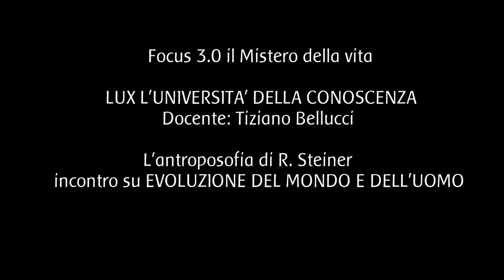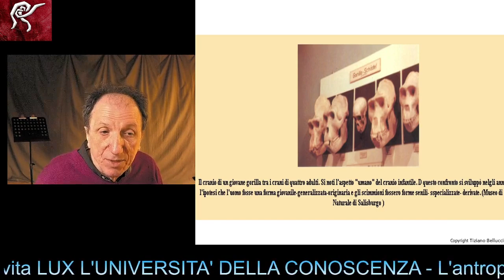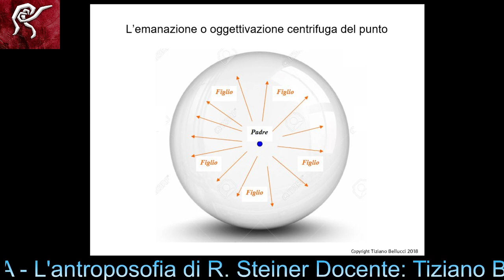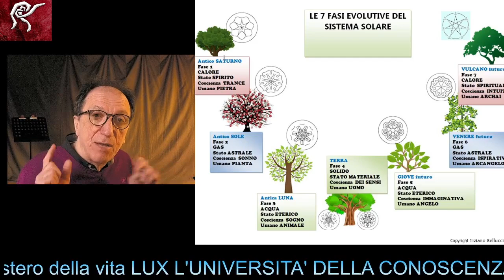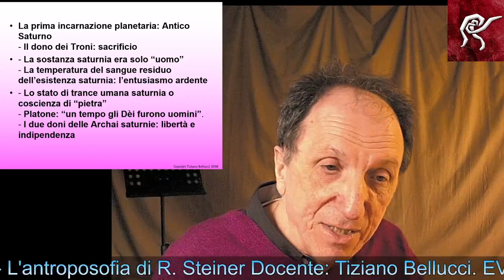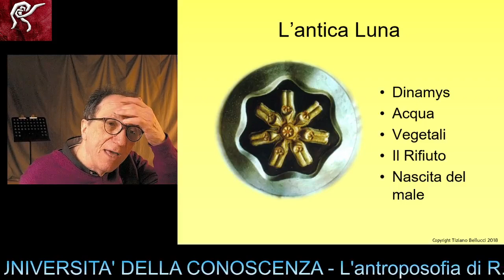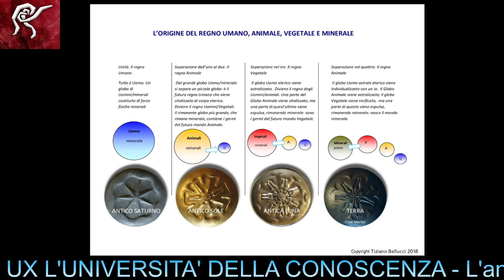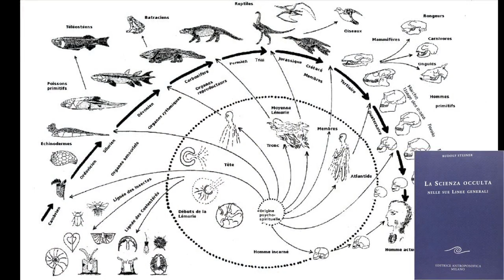Evoluzione cosmica con Tiziano Bellucci su Focus 3.0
Focus 3.0 il Mistero della vita LUX L'UNIVERSITA' DELLA CONOSCENZA - L'antroposofia di R. Steiner Docente: Tiziano Bellucci  "Evoluzione dell’uomo e del cosmo"